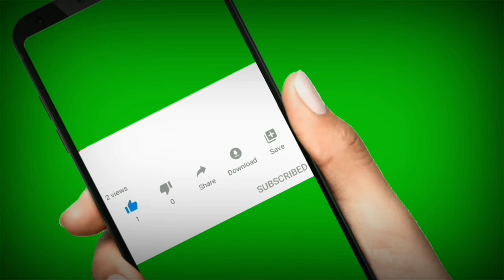கடலுக்கடியில் நீர் வீழ்ச்சி யா Wow unbelievable Mauritius underwater falls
unbelievable falls maritius